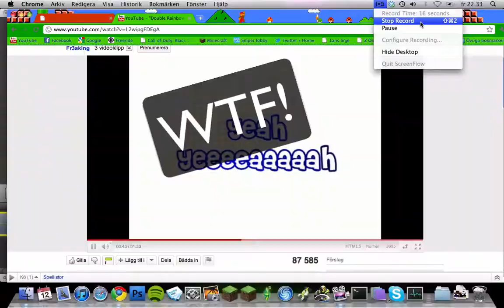BLACK OPS OMFG DOUBLE RAINBOW!! HD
Thanks to myself for figuring out the awesome solution to the problem!
Just playing black ops for 3 days and let the problem solve itself!!